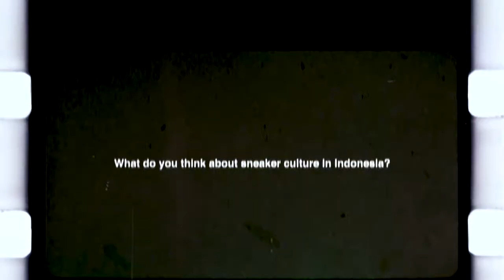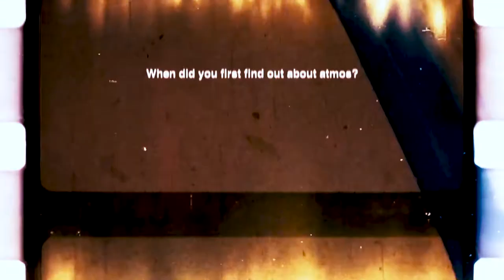ATMOS SHORT INTERVIEW WITH ADITYA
Meet Adit, Head Marketing of Jakarta Sneaker Day
atmos jakarta is a Multi-brand Store that brings together famous brands such as Nike, Adidas, ASICS, PUMA and "Exclusive Sneakers" from many brands in one place. Attracting both collectors And people who fall in love with sneakers Both Japanese And foreigners visiting the store, which makes atmos different from the general sneaker shops.
atmos Jakarta
Plaza Indonesia, Lv. 2
Jalan M. H. Thamrin Kav. 28-30
Jakarta, Indonesia